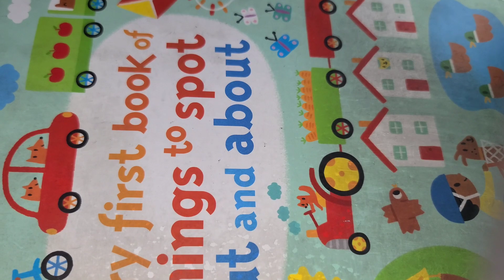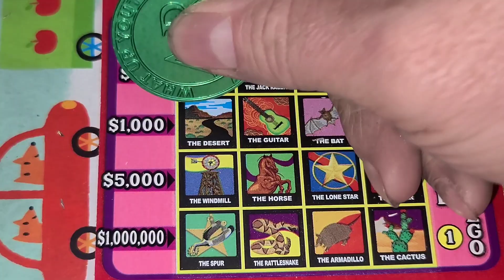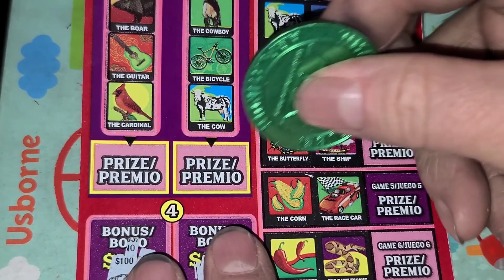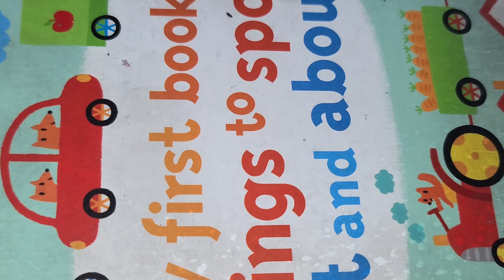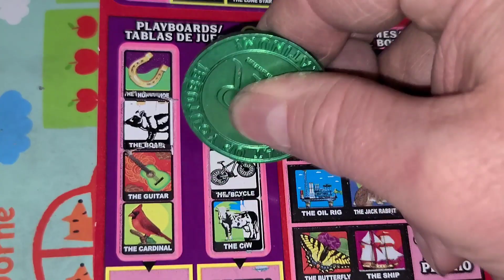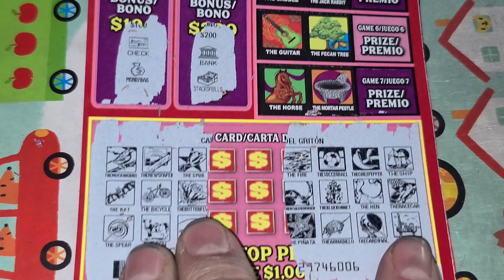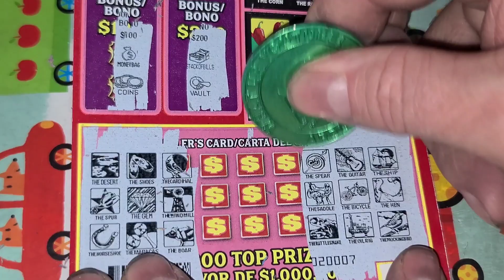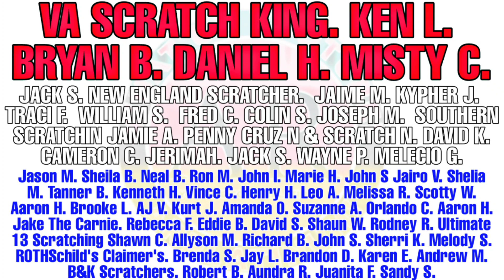6 MATCHES ON 1 $20 TICKET! Chasing Loteria scratch off tickets! ARPLATINUM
ARPLATINUM
6942 FM 1960 EAST #189

VA SCRATCH KING
KEN L.
BRYAN B.
DANIEL H.
MISTY C.
JACK S.
NEW ENGLAND SCRATCHER.
JAIME M.
KYPHER J.
TRACI F.
WILLIAM S.
FRED C.
COLIN S.
JOSEPH M.
SOUTHERN SCRATCHIN
JAMIE A.
PENNY CRUZ N & SCRATCH N.
DAVID K.
CAMERON C.
JERIMAH.
JACK S.
WAYNE P.
MELECIO G.
Jason M.
Sheila B.
Neal B.
Ron M.
John I.
Marie H.
John S
Jairo V.
Shelia M.
Tanner B.
Kenneth H.
Vince C.
Henry H.
Leo A.
Melissa R.
Scotty W.
Aaron H
Brooke L.
AJ V.
Kurt J.
Amanda O.
Suzanne A.
Orlando C.
Aaron H.
Jake The Carnie
Rebecca F.
Eddie B.
David S.
Shaun W.
Rodney R.
Ultimate 13 Scratching
Shawn C.
Allyson M.
Richard B.
John S.
Sherri K.
Melody S.
ROTHSchild's Claimer's.
Brenda S.
Jay L.
Brandon D.
Karen E.
Andrew M.
B&K Scratchers.
Robert B.
Aundra R.
Juanita F.
Sandy S.